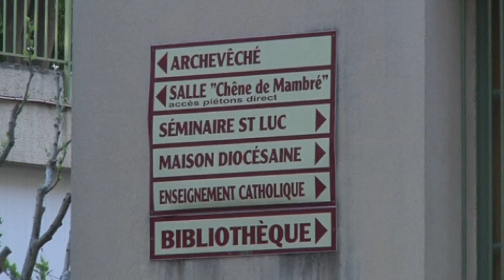Miracle? Pope 'cures' French nun of Parkinson's disease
A French nun who was 'miraculously' cured of Parkinson's disease by Pope John Paul II has spoken out about her experience. Marie Simon-Pierre suffered from the disease for four years before she made a sudden recovery one night. The 49-year-old says her illness inexplicably disappeared two months after she and her fellows nuns had prayed for him. Marie's cure is said to have happened exactly two months after the Pope's death, almost to the hour. After a full investigation, the experience was officially declared a miracle last year, and as a result, Pope Benedict has announced that he would beatify his predecessor -- the first step towards sainthood. Report by Claire Lomas.

More stories from ITN:
Bad Hair Day? Barber ad mocks Kim Jong-un
Ouch! Bear falls out of 30 foot tree
Hilarious! Granny rides roller coaster for first time